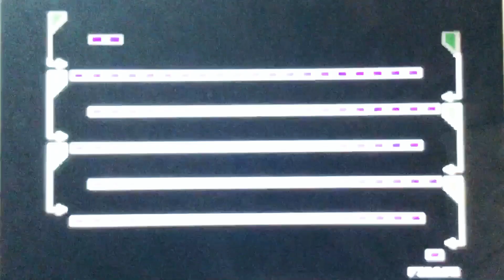Path Tactics Tortoise (AI) vs. Hare Math Maze Game (Addition/Subtraction Episode 4-426)